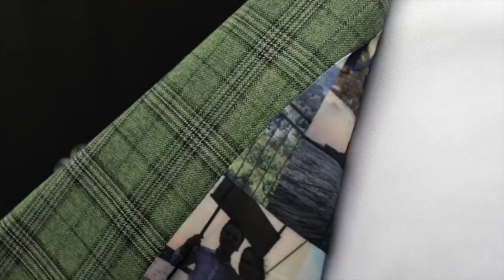Double Breast Suit - Green Check | Mark Russell Clothing